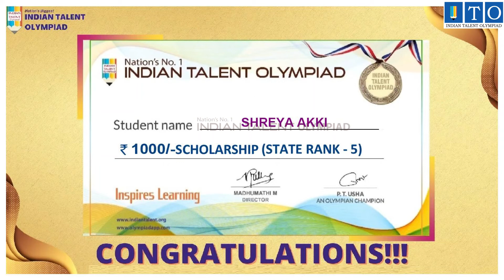Olympiad Medal Winner STATE TOPPER RANK - 5 SHREYA AKKI- GULEDGUDD, KARNATAKA